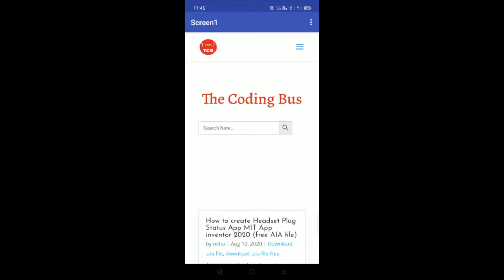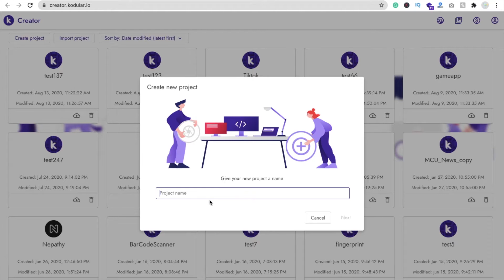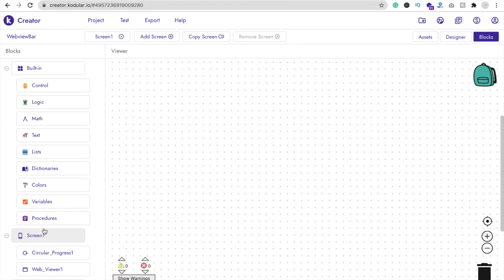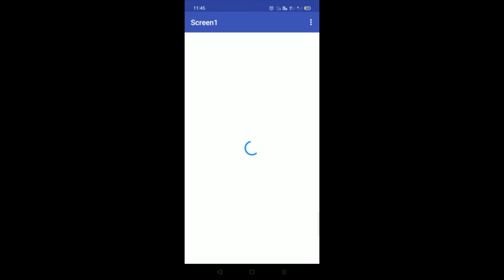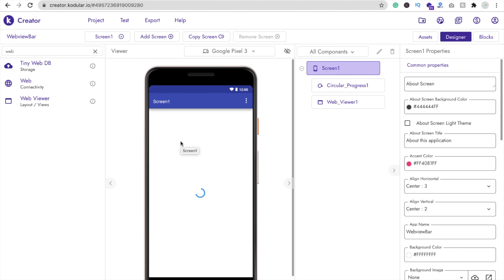How to create a Preloader for Webview in Kodular [ Preloader ]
In this video, we will learn how to make a preloader in Kodular. You can use this preloader in web viewer before showing the content. mit application